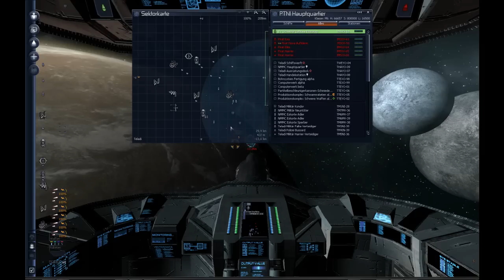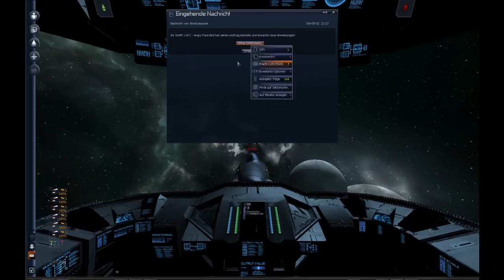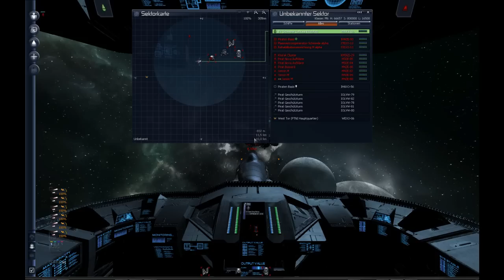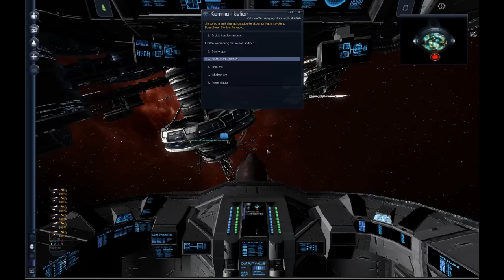Let's Play: X3 Terran Conflict - Folge 104 - Wer hätte das gedacht?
Willkommen zur 104ten Folge unseres LP Zu X3 Terran Conflict. In dieser FOlge verfolgen wir die Pirat Nova weiter und wer hätte das gedacht, die Operationsbasis ist eine Piraten Basis! Darauf hätte man ja nie kommen können xD Aber egal wir scannen die Piratenbasis und springen weg, sowie beenden wir die Mission. Da ich leider nicht weis wie lange der nächste Teil dauert beende ich erstmal die Folge vorzeitig.